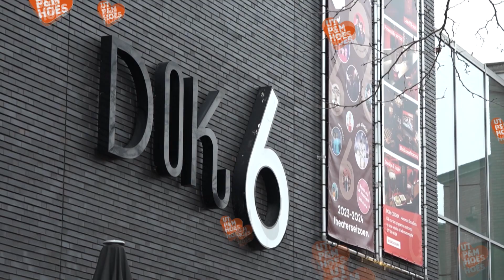Ut P&M Hoés: Theatergroep Bonjour op bezoek